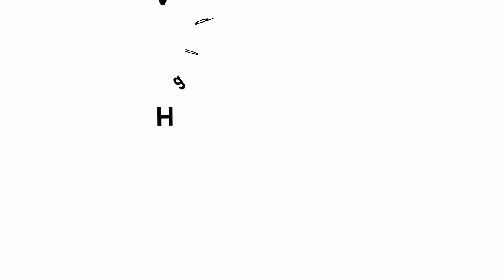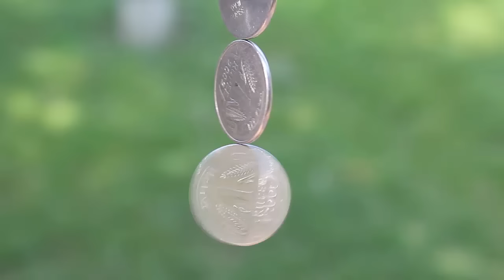Magnetic Coin Spinner | Marathi